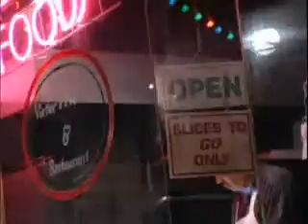JEDINE___SENNE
sennanski dabli furt sennanski